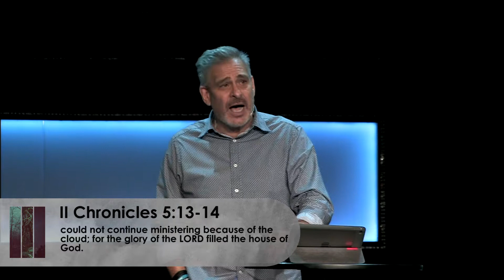Year of the Bible - The Blood of Jesus